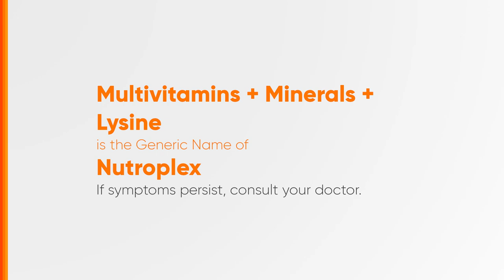Nutroplex Radio Ad 2H 2024 30s (Cebuano Version)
Ito po ang 2H 2024 Radio Ad ng Nutroplex. (Cebuano Version)

DRPS Two 7904: Nutroplex Radio Ad 2H 2024 30s (Cebuano Version)